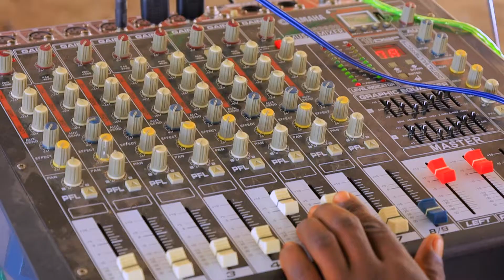THE HOPE TRUMPET MINISTERS PERFORMING 'WENGE DUTO' DURING LAUNCH AT SORI MILIMANI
Best SDA Song 2021